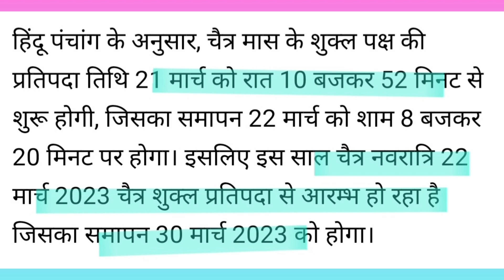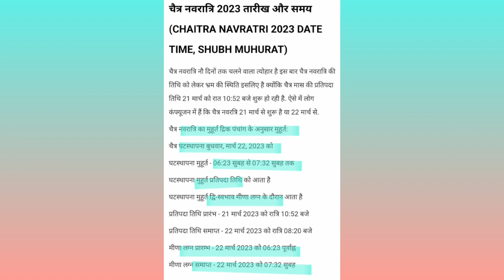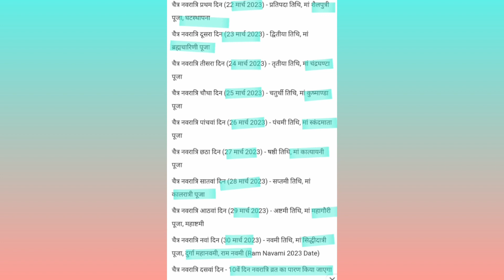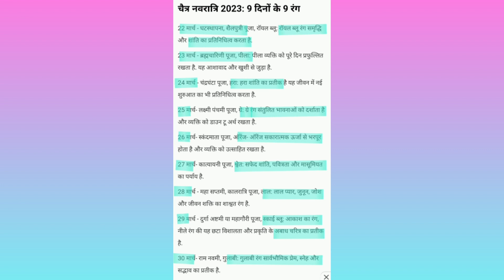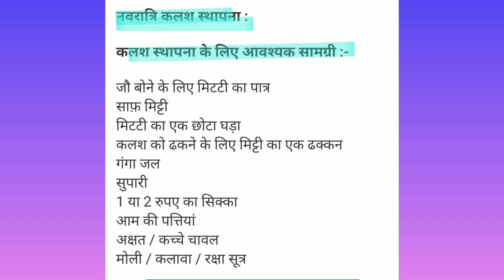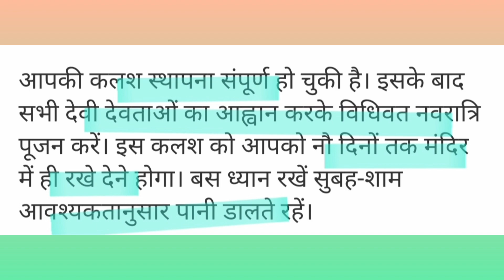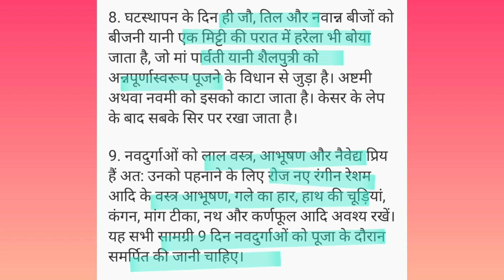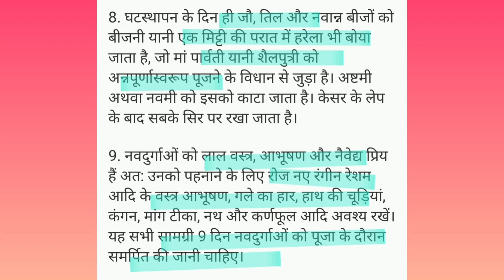चैत्र नवरात्रि कब से शुरू है/हो रहा 2023। पूजा का शुभमुहूर्त,पूजा सामग्री,पूजाविधि,कलश स्थापना विधि।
Chaitra Navratri kab se shuru hai/hoga/ ho raha 2023
Chaitra maah Navratri 22 march 2023
Navratri/navratra Puja Mantra
Navratri Puja ka shubh muhurt
Navratri Puja samagri and Puja vidhi.
Navratri/ navratra Kalash sthapana ka Shubh muhurt
Navratri navratra Kalash sthapana kaise karein/ karte hai/ Kalash sthapana vidhi
Navratri navratra ke din Kya kare aur kya nhi Karna chahiy
Navratri navratra ke din Kya upay karein
Navratri me maa Durga ke kis roop ki puja karte hai
Navratri me 9 din ke 9 rang kya hote hai
Navratri ki puja kaise kare/karte hain
नवरात्रि/नवरात्र कब है/होगा/होगी 2023
नवरात्रि कलश स्थापना का शुभ मुहूर्त
नवरात्रि पूजा का शुभ मुहूर्त, पूजा सामग्री तथा पूजा विधि
चैत्र नवरात्रि का कलश स्थापना कैसे करें/करते हैं/ कलश स्थापना विधि
नवरात्रि में मां दुर्गा के किन स्वरूपों की पूजा होती है
मां दुर्गा के 9 रूप
नवरात्रि के 9 दिन के 9 रंग तथा महत्व
नवरात्रि के नौ दिन किन रंगो के कपड़े पहने
नवरात्रि पूजा का शुभ मुहूर्त कब है
नवरात्रि व्रत का पारणा समय
नवरात्रि पूजा सामग्री तथा पूजा विधि
नवरात्रि व्रत के नियम
नवरात्रि व्रत का महत्व
नवरात्रि को क्या करे और क्या नहीं करना चाहिए
नवरात्रि को क्या उपाय करना चाहिए
नवरात्रि व्रत कथा
धन लाभ नौकरी प्रमोशन संतान के लिए क्या उपाय टोटका करना चाहिए
नवरात्रि की संपूर्ण जानकारी 2023
चैत्र माह नवरात्रि 22 मार्च 2023
नवरात्रि की पूजा कैसे करें/करते हैं